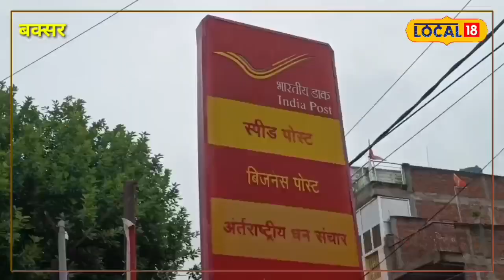India Post: विदेश में पार्सल भेजना हुआ आसान, कीमत भी कम!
Buxar News: डाक विभाग ग्राहकों को अब पहले से ज्यादा सुविधाएं मुहैया करा रहा है. विदेशों में प्रोडक्ट भेजने के इच्छुक व्यवसायियों के लिए डाक विभाग ने निर्यात केंद्र के माध्यम से बड़ी सुविधा प्रदान की है. इस योजना के तहत एक माह पूर्व ही बक्सर के प्रधान डाकघर में निर्यात केंद्र खुल चुका है.

Buxar News: The postal department is now providing more facilities to the customers than before. For businessmen who want to send products abroad, the Department of Posts has provided a great facility through the Export Center. Under this scheme, an export center has been opened in the head post office of Buxar only a month ago.
About Channel: News18 Local एक हाइपरलोकल प्लेटफॉर्म है, जिसमें अलग-अलग जिलों से आपके लिए हिंदी में न्यूज अपडेट और वीडियो पेश किए जाते हैं. News18 Local में आपके आसपास के स्थानीय इवेंट्स, मुद्दों, नगरीय समस्याओं, सूचनाओं, त्योहारों, यूटिलिटी, शिक्षा और नौकरी के अवसर, सरकारी घोषणाओं, सक्सेस स्टोरी, ऐतिहासिक जगहों और पर्यटन स्थलों से जुड़ी खबरें भी कवर की जाती हैं.